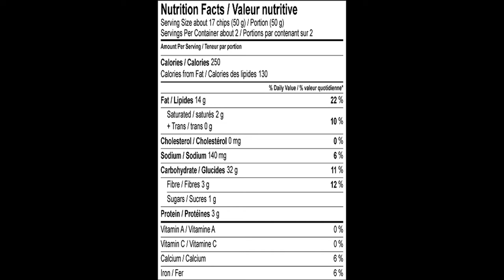les bienfaits de quinoa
Le quinoa, la graine sacrée des Incas, est cultivé depuis des millénaires pour ses nombreuses qualités nutritionnelles que l’on vous invite à découvrir au plus vite...

Le quinoa est une petite graine similaire à celle du couscous, cultivée sans pesticides dans les Andes, aussi appelé petit riz du Pérou. Cette graine n'est pas véritablement considéré comme une cérétale, contrairement au riz et au blé. Le quinoa tira son excellente réputation de sa composition riche en nutriment de haute qualité.

Chénopodiacée  est le nom de la famille végétale à laquelle appartient le quinoa (et non, malgré les apparences, ce n’est pas une céréale!)
48 %  c’est la part des apports journaliers en magnésium contenu dans une part de quinoa.
0 mg et 13 mg soit la teneur en cholestérol et en sodium du quinoa.
71% de glucides 14% de graisse insaturée 15% de protéine, ou le ratio nutritionnel du quinoa.
12 minutes c’est le temps de cuisson optimal du quinoa.
Blanc, noir ou rouge, voici les 3 couleurs que peut revêtir le quinoa.
L’Amérique du Sud est la zone de culture principale du quinoa.
La blette et l’épinard sont les cousins du quinoa.
1 volume de quinoa pour 2 volumes d’eau, le dosage à respecter pour un obtenir un quinoa parfait
13.1g  contre  6.6 g de protéine  c’est la différence entre quinoa et riz blanc.
Saponine, douce appellation pour la  résine amère qui recouvre naturellement le quinoa et éloigne les oiseaux.
Souvent accompagnée d'autres aliments pour être mangée chaud ou froid, cette graine d'énergie, qui ne contient pas de gluten, peut très bien être dégustée en plat unique.

Le quinoa est apparu en France dès la fin des années 80 grâce à Didier Perréol qui a fait de Priméal la marque pionnière du quinoa depuis 1989. Il est principalement commercialisé dans les magasins bio et sites internet spécialisés. Vous pouvez l'acheter en salade, en spaghetti ou nature, tout simplement.
C'est quoi ça le quinoa ?
Le Quinoa : bien le cuisiner et profiter de ses bienfaits santé
Nom scientifique : Chenopodium quinoa
Famille : Chenopodiaceae
Genre : Chenopodium
Rang : Espèce
Ordre : Caryophyllales

quinoa recettes
quinoa bienfaits
quinoa en arabe
quinoa proteine
quinoa nutrition
quinoa valeur nutritive
quinoa cuisson
quinoa plante